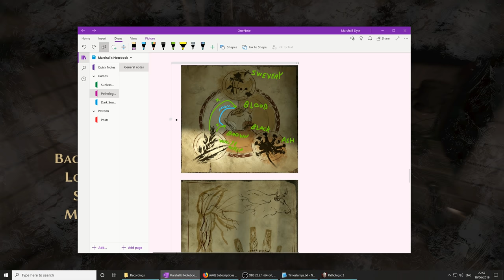Pathologic 2 (Ep. 53 – Shmowder)